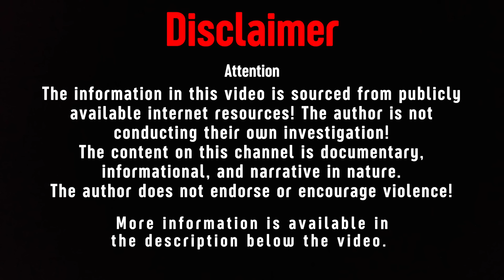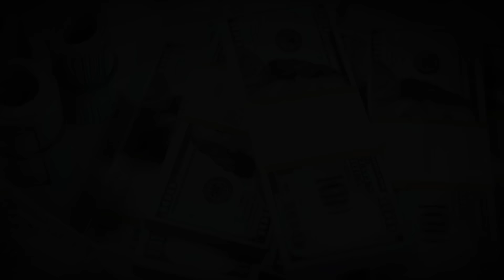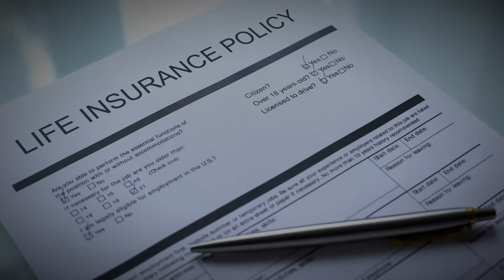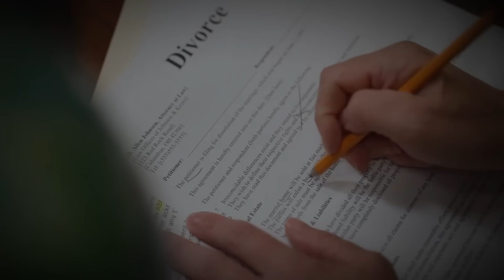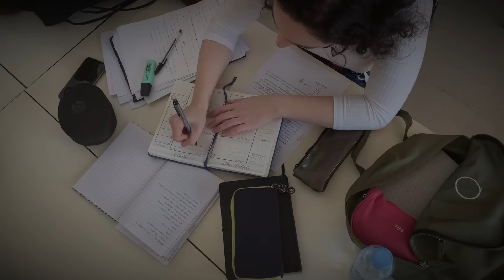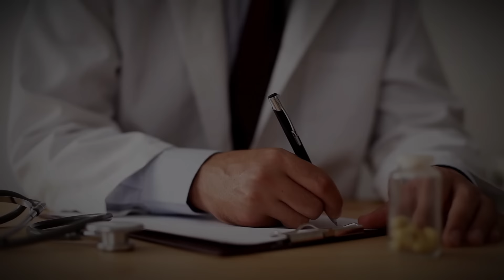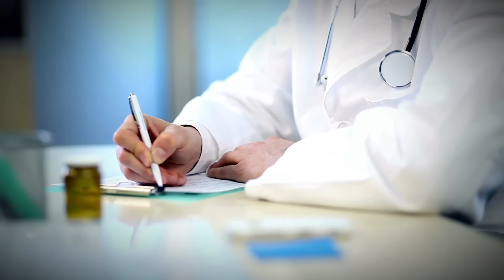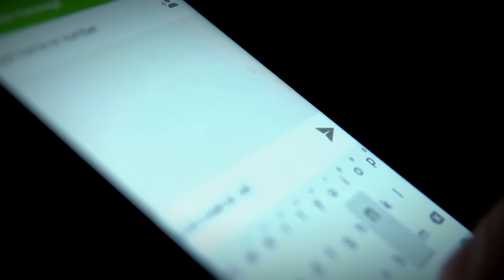The Chilling Case of Lisa Knoefel! True Crime Documentary.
Hi friends! My name is Benjamin and today I want to tell you another heartbreaking story. On November 16th, 2012, a distressing nine one one call was received by the dispatch center in Lake County, Ohio. The caller, a highly agitated teenage girl, struggled to communicate due to extreme distress. Eventually, it became clear that she was reporting that her older sister was attacking their mother. Law enforcement quickly responded to the residence, where they encountered the frantic caller. She explained that her older sister, eighteen-year-old Sabrina Zunich, was stabbing their mother. Upon their arrival, Sabrina emerged from the house holding a bloodied knife. Police demanded she drop the weapon, and she complied. Inside the residence, a gruesome scene awaited them.